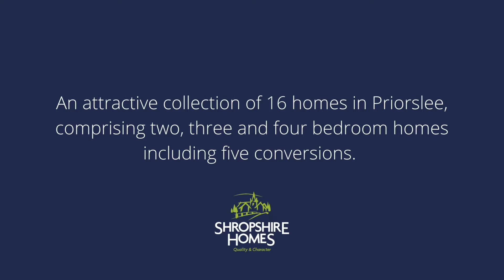Woodhouse Farm, Priorslee